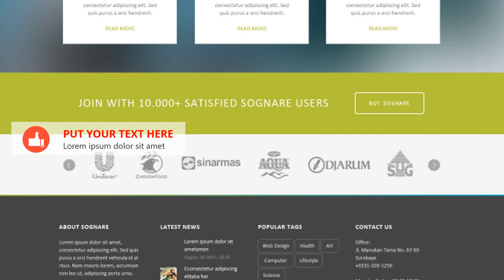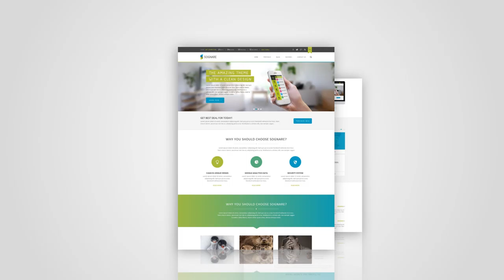Website promotions Oto L Vol 4 Jasa Pembuatan Video Promosi Website promotions Oto L Vol 4